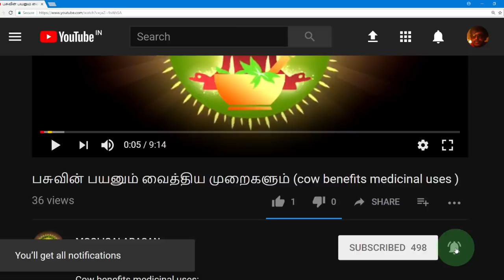Hibiscus cannabinus (காசரைகீரையின் வைத்தய முறைகள் )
Hibiscus cannabinus medicinal uses